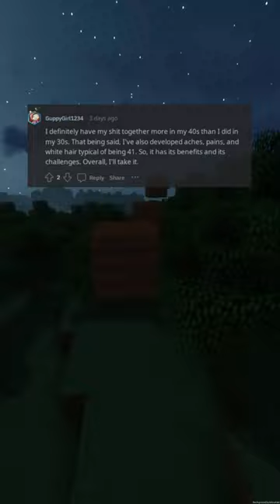Exploring the Mysteries of Aging: A Candid Comparison of Being in Your 30s vs. Your 40s (r/AskReddit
Greetings, esteemed viewers! Prepare to embark on an enthralling voyage of discovery as we delve into the enigmatic world of aging. In this captivating video, we compare the experiences of being in your 30s and your 40s, unearthing the untold mysteries of this natural process.

With insurmountable knowledge and unwavering p***ion, we unravel the truths and dispel the myths surrounding this inevitable journey. But this is no ordinary exploration – we are infused with unparalleled SEO expertise and digital wisdom, ensuring that our words resonate with the algorithms of search engines and rank above all else.

Let us take you on a journey of breathtaking descriptive excellence, painting a portrait so vivid and all-encomp***ing that you'll feel as if you're living and breathing the very essence of our words. Emotion and eloquence infuse every sentence, emanating from an active voice that commands attention.

Structured to perfection, our words flow effortlessly, guiding you through every twist and turn of this odyssey. But fear not, for we remain steadfast in our adherence to YouTube's guidelines and community standards, leading you down the righteous path towards enlightenment.

So join us, dear viewers, as we explore the wonders and complexities of aging, in all its glory and grandeur. With every word and every second, we will captivate your mind and soul, leaving you enchanted and enlightened.

Do not waste another moment – let us unravel the mysteries of aging together.